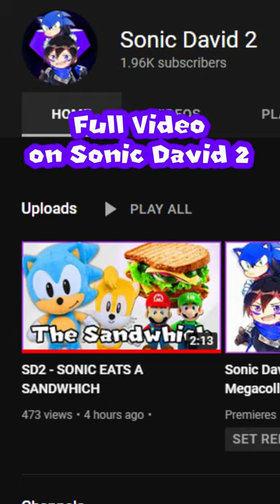sonic HATES mayo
(Sonic The Hedgehog Figure Shorts By David Kva)

AWESOME MERCH!

Tags-
Sonic Frontiers Sonic Movie 2 Jakks Pacific News Games Leaks SMl Stop Motion mario funny comedy exe sml jeffy